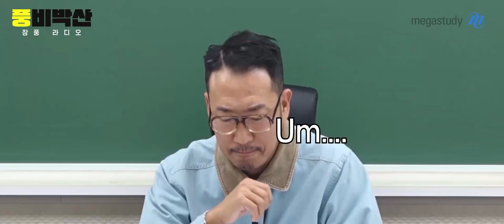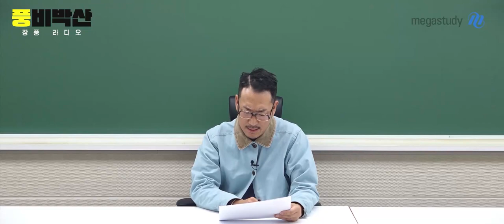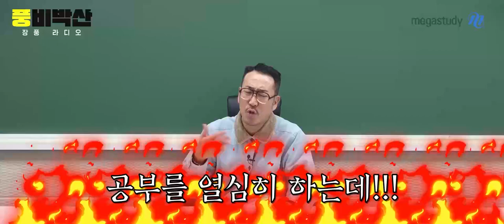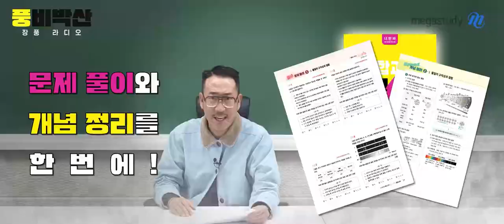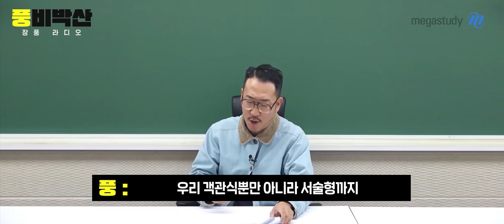[메가스터디] 통합과학 장풍쌤 - 2023 너만바 통합과학 필수 N제 OT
통합과학 장풍 선생님의 2023 너만바 통합과학 필수 N제 OT 영상입니다.

- 통합과학 장풍 선생님을 더 알고싶다면?